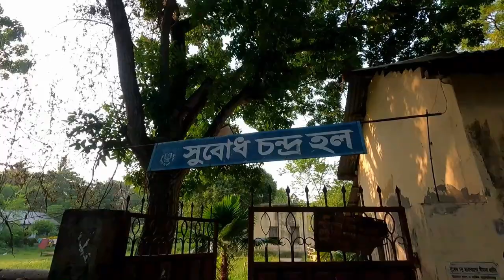খুলনার ঐতিহ্যবাহী বিএল কলেজ । B L College Khulna, Blog and History । ব্রজলাল কলেজ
Shahariar's Days Out.

সরকারি বি এল কলেজ , বাংলাদেশের খুলনা বিভাগের অন্যতম প্রধান কলেজ যা খুলনা শহরে দৌলতপুরে ভৈরব নদীর তীরে অবস্থিত।
 আমার একজন ফলোয়ার আমার প্রায় সব ভিডিওতে কমেন্ট করে যেন বিএল কলেজ নিয়ে একটা ভিডিও বানাই। তার রিকোয়েস্ট রাখার জন্যই আজকে এসেছি আমি বিএল কলেজ নিয়ে ভিডিও করতে৷ জানিনা কতটা কাভার করতে পারব।

১৯০২ সালের জুলাই মাসে খুলনার শিক্ষায় পৃষ্ঠপোষক  ব্রজলাল চক্রবর্তী কলকাতার হিন্দু কলেজের আদলে ২ একর জায়গার উপর দৌলতপুরে হিন্দু একাডেমী নামে এটি প্রতিষ্ঠা করেন। পরবর্তীতে হাজী মহম্মদ মহসীন ট্রাস্ট তার সৈয়দপুর এস্টেটের ৪০ একর জমি এই প্রতিষ্ঠানে  বরাদ্দ করে। ১৯৬৭ সালের ১লা জুলাই তারিখে বিএল কলেজকে সরকারি কলেজে রূপান্তর করা হয়।

১৯৪৪ সালে ব্রজলাল শাস্ত্রী মারা গেলে ১৯৫১ সালে হিন্দু ও অ্যাকাডেমি শব্দ দুটি বাদ দিয়ে প্রতিষ্ঠানটির নতুন নামকরণ করা হয় ব্রজলাল কলেজ বা সংক্ষেপে বি এল কলেজ।

বিএল কলেজে এতগুলো বিভাগ আছে এতজন প্রফেসর আছে এত স্টুডেন্ট আছে - এসব কথা না হয় বাদ দিলাম। এগুলো বলে ভিডিও বড় করে আপনাদের বোর করতে চাই না।

বিএল কলেজ ছিল অবিভক্ত বঙ্গদেশের প্রথম আবাসিক কলেজ।
প্রতিষ্ঠার পরপরই এল কলেজে শিক্ষকের সংখ্যা ছিল সহ মাত্র চারজন।
প্রতিষ্ঠার পর প্রথম সাত বছর এই কলেজে শুধুমাত্র উচ্চ বর্ণের হিন্দু ছাত্ররা পড়ার সুযোগ পেয়েছে। শুরুতে মুসলিম ও নিম্ন বর্ণের হিন্দুদের এই কলেজে পড়ার কোন সুযোগই ছিল না। ১৯০৯ সালে এখানে মুসলিম ও নিম্নবর্ণের হিন্দুরা ভর্তি হওয়ার সুযোগ পায়।

তৎকালীন সমাজ ব্যাবস্থা এমনটাই ছিল যে,  উচ্চবর্ণ এবং নিম্নবর্নের হিন্দুরা একসাথে বসতে পারবে না, খাওয়া দাওয়া করতে পারবে না এমনকি একসাথে লেখাপড়াও করতে পারবে না।  যার ফলে এই হিন্দু একাডেমীতেও ব্রজলাল শাস্ত্রী এই বিভক্ততা আনতে বাধ্য হন। যদিও, ১৯০৯ সালে এই ধরনের বিভেদ দূর করা হয় এবং সবার জন্য এই কলেজ উম্মুক্ত করা হয়।

এইটা বিএল কলেজের আরেকটা বিখ্যাত জিনিষ, আনোয়ার ভাইয়ের মুড়ি মাখা। বিএল কলেজের স্টুডেন্ট হন আর না হন, এই বিখ্যাত রসুন মুড়িমাখা খেতে দূর দূরান্ত থেকে অনেকেই ছুটে আসে।

কলেজের প্রতিষ্ঠাতা বৃহত্তর খুলনার বাগেরহাটের বাউডাঙ্গার জমিদার ও তৎকালীন কলকাতা হাইকোর্টের আইনজীবী ব্রজলাল চক্রবর্তী (শাস্ত্রী)। তিনি ছিলেন সংস্কৃত, ইংরেজি সাহিত্য ও আইনে লেখাপড়া জানা মানুষ।

govt. Bl College is classical and historical college in Khulna bangladesh. brajalal shastri was the founder of brajalal college or bl college. it's previous name was hindu academy.first bl college was situated on only 2 acres land. but later haji Mohammed mohashin trust gave their 40 acres land to barajalal college. now bl college is the biggest college in khulna as well as bangladesh.
Govt. B L College, Khulna is an educational institution at Daulatpur in Khulna district situated on the bank of bhairab river.
 Brajalal died on 8 August 1944. The institution was named Hindu Academy after him. Later, the academy was upgraded into a college and it received the shortened name of B L College.
On that time, I mean when bl college was found in the year 1902, only high class hindus can vacant in hindu academy or bl college. but later in the year 1909, Muslims and low class hindus also got the chance to vacant in this college.
bl college is the traditional college in khulna city.